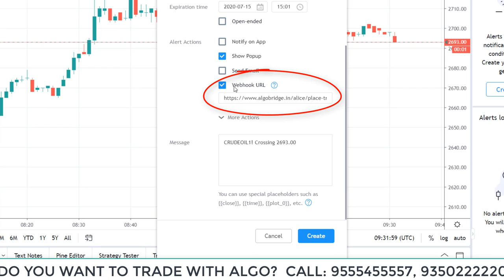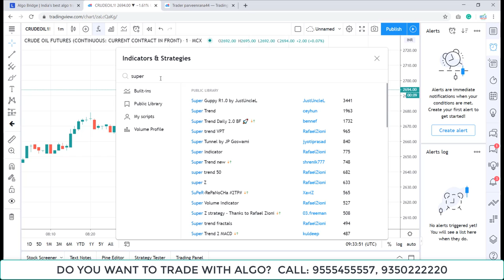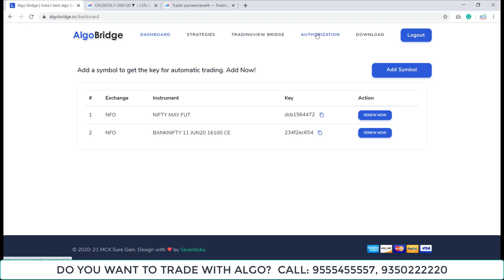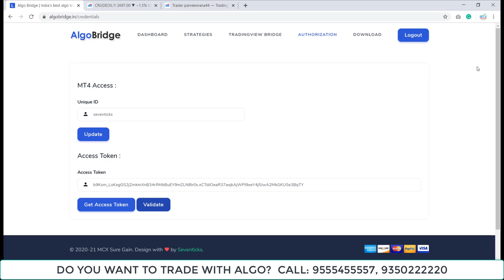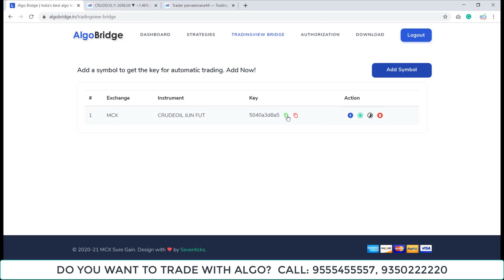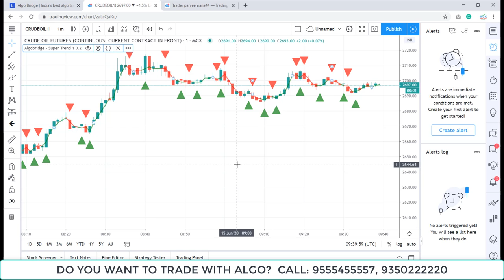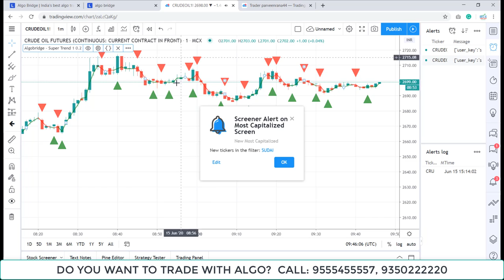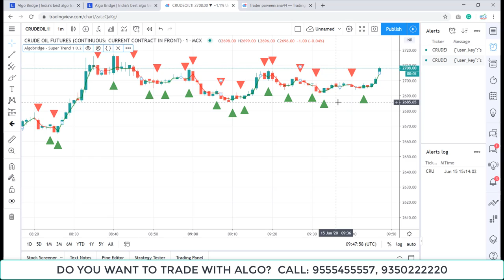ALGO TRADING | AUTO ROBOT TRADING USING TRADINGVIEW